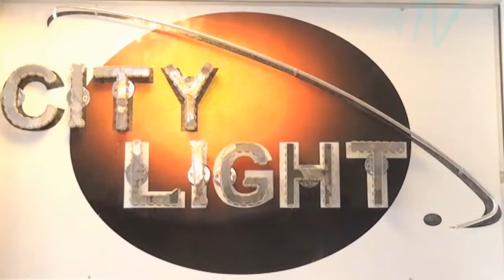STORY OF BILAL (RALI)